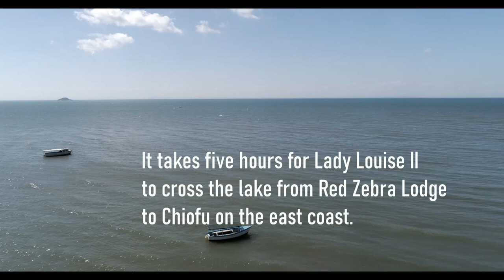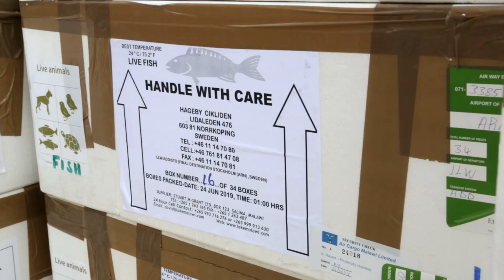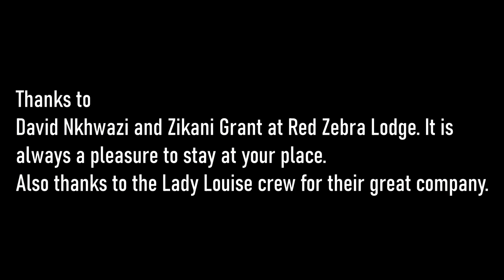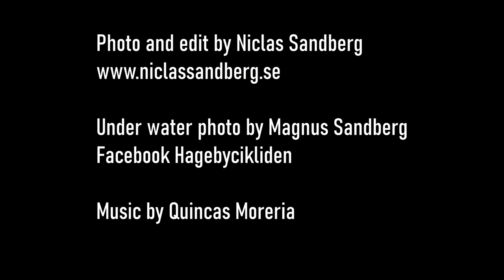Diving and Catching cichlids in Lake Malawi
Malawi cichlids in their natural habitat. In may 2019 we make a trip to Malawi. We caught cichlids in the area Masinje to the border to Mozambique :) We stay with Red Zebra lodge boat and crew :)